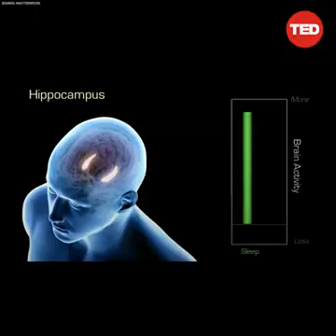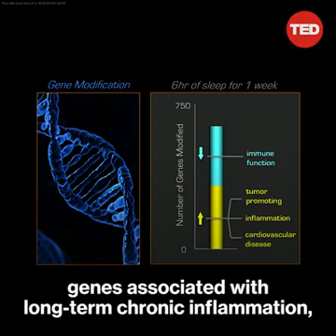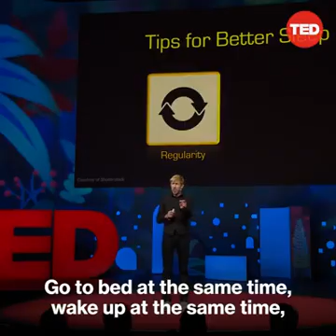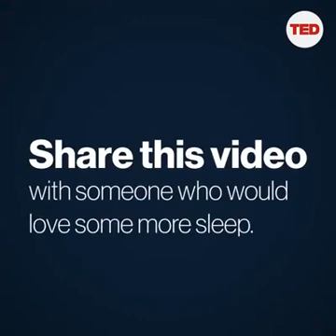Sleep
Video from Moses Otieno Odhiambo